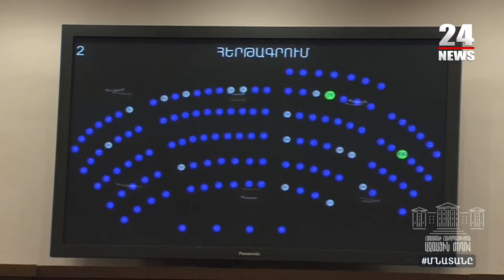2-3 տարի առաջ այն քաղաքացիներին, որոնք տոպրակ չէին ուզում, խեթ-խեթ էին նայում․ այսօր արդեն նորմալ է